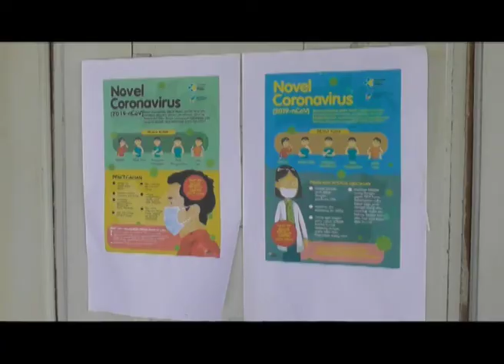DINKES KALBAR PAPARKAN HASIL LAB PASIEN DALAM PENGAWASAN GEJALA MIRIP VIRUS CORONA